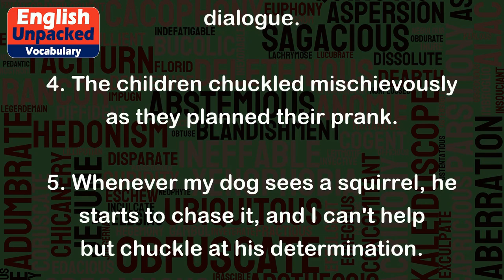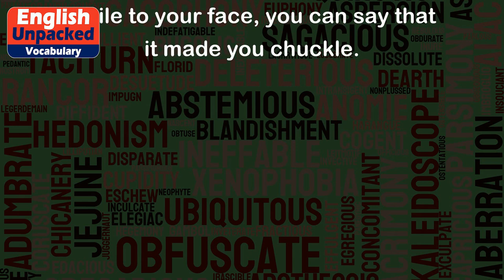Chuckle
The word "chuckle" is a verb that means to laugh quietly or to chuckle softly. It is a gentle and subdued type of laughter that is often associated with finding something amusing or humorous. When someone chuckles, they emit a sound that is softer and less intense than a full-blown laugh.
Here are some examples of how "chuckle" can be used in sentences:
1. Sarah couldn't help but chuckle when she saw the funny video her friend had sent her.
2. The comedian's clever punchline made the entire audience chuckle.
3. As I read the humorous book, I found myself chuckling at the witty dialogue.
4. The children chuckled mischievously as they planned their prank.
5. Whenever my dog sees a squirrel, he starts to chase it, and I can't help but chuckle at his determination.
In these examples, you can see that "chuckle" is used to describe a light and subdued form of laughter. It is often associated with finding something amusing, funny, or entertaining. So, next time you come across something that brings a small smile to your face, you can say that it made you chuckle.